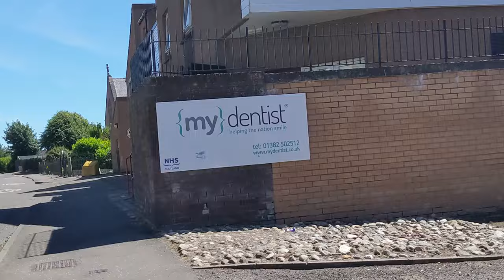Finlarig, Finlaggan, Fintry Side & Findale.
46 Views - Feb 29, 2024

more footage I shot while out on my moutain bike going around Fintry, where I grew up, also where I brought up my kids.

Elgato Green Screen MT - Wall-Mounted
Processor - Ryzen 7 3700X
Graphics Card - MSI GeForce RTX 3060 VENTUS 2X 12G Gaming
Mother Board - MSI MPG X570 GAMING EDGE WIFI
Ram - Corsair Vengeance RGB PRO 64 GB
hard drive - 1TB M.2 2280 PCIe Gen3
Mechanical Keyboard - Corsair k95 RGB
Mouse - glorius model 0
External Hard Drive - 6 TB USB 3.0 Desktop 3.5 Inch
Mic PC1 - Shure SM7B Vocal Dynamic Microphone
Audio Interface - GoXLR
TC Helicon All - Metal Adjustable Desk Stand for Go XLR
Webcam Logitech Brio Stream - Ultra 4K HD Video Calling
Boom Arm - Elgato Wave Mic Arm Low Profile
Stream Deck v1 15 key
Elgato Stream Deck XL
Loupedeck CT
Head Tracking System
Wireless LED Clip TrackClip Pro Reflector
USB hand brake
Monitor ASUS 27" Monitor 280 hz
Monitor 2nd Benq 24" Monitor 144 hz
PSU CORSAIR TX750M Gold
Elgato Key Light Air
Powered USB 3.1 Hub RSHTECH 10-port USB 3.1/3.2 Gen 2 Hub
XLR Cable 5M, FIBBR Microphone Cable Nylon Braided
2 Packs Cable Management Tray
APC by Schneider Electric BACK-UPS
CO-Z Foldable Racing Steering Wheel Stand
Logitech G29 Driving Force Racing Wheel + Pedals
ECHOGEAR 3 Monitor Desk Stand
Monitor - Benq 24" Monitor
Microphone - Rode Podmic
FIFINE Gaming Audio Mixer for Streaming
OBSBOT Tiny PTZ Webcam 4k
Shure MV7 USB Microphone for Podcasting
BEACN Mix Create Audio Interface
Gator Frameworks Deluxe Desk-Mounted Broadcast Microphone Boom Stand
RØDECaster Pro II All-in-One Production Solution